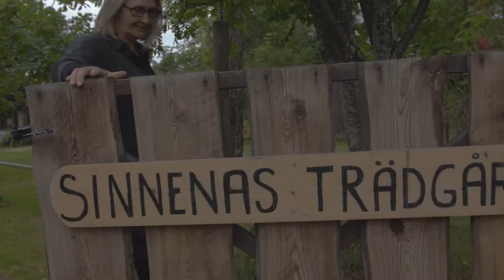Hagabergs folkhögskola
Vad vill du göra med ditt liv? Vad har du för mål och drömmar? Ta ditt första steg in i framtiden och sök till Hagabergs folkhögskola. Gå in på för att läsa mer!